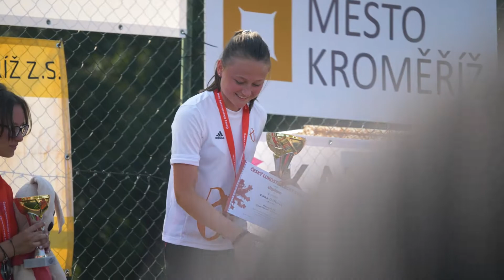Ohlédnutí za 30. MČR žactva v terčové lukostřelbě, Kroměříž 2021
O víkendu 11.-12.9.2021 proběhlo v Kroměříži 30. Mistrovství ČR v terčové lukostřelbě žactva. Celkem se ho zúčastnilo 103 mladých lukostřelců a lukostřelkyň v kategorii mladší žáci (U13) a starší žáci (U15) z 18 klubů z celé české republiky. Počasí nám přálo a my jsme byli svědky mnoha krásných výkonů a překonaných osobních rekordů.

Mistry ČR se stali:
🥇 Starší žáci: Matěj Rambousek (MKM Odolena Voda)
🥇 Starší žákyně: Edita Dufková (LK CERE)
🥇 Starší žáci - družstva: LK Znojmo
🥇 Starší žákyně - družstva: LK Votice
🥇 Starší žáci - mix tým: Lukostřelba Ostrava Mar. Hory
🥇 Mladší žáci: Ondřej Kološ (Lukostřelba Ostrava Mar. Hory)
🥇 Mladší žákyně: Veroniak Doleželová (JIM Archery Club Kyšice)
🥇 Mladší žáci - družstva: Lukostřelba Ostrava Mar. Hory
🥇 Mladší žákyně - družstva: JIM Archery Club Kyšice
🥇 Mladší žáci - mix tým: LK Votice
Všem vítězům gratulujeme a přejeme mnoho úspěchu v dalších letech!